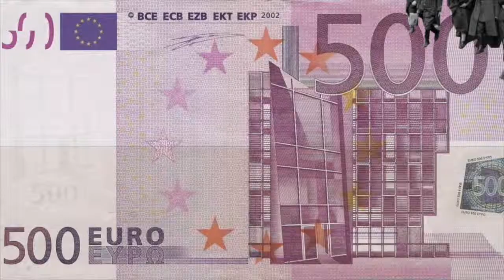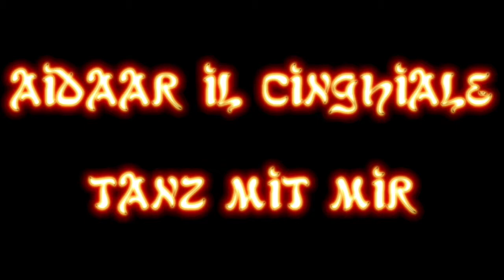Aidaar il Cinghiale : tanz mit mir video (medioeval hardcore)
La melodia lenta e triste si trascina con i rintocchi di un pianoforte. Militari e civili d
si trascinano nel loro incedere, a Roma, a Parigi e a Londra. Niente sembra scuoterli, fissi verso il loro comune obbiettivo.
In lontananza si sta materializzando una consolle per la musica, si palesa agli occhi dei presenti come un monito.
Una mano batte il tap, la musica parte, inesorabile e inarrestabile. Nessuno può resistere, i militari sono i primi a cedere e si lasciano a saltelli di danza hardcore.

The slow and sad melody drags on with the sounds of a piano. Military and civilians d
they drag themselves in their gait, in Rome, in Paris and in London. Nothing seems to shake them, fixed towards their common goal.
In the distance, a music console is materializing, it is revealed to the eyes of those present as a warning.
A hand taps, the music starts, relentless and unstoppable. No one can resist, the military is the first to give in and they are jumping in hardcore dancing.